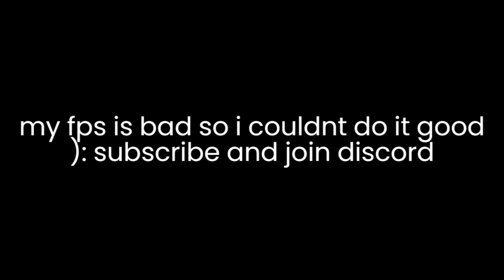sot funny launch glitch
iknow its bad leave me alone cuh

use code "goldeb" at dubby.gg when ordering the new revolutionary spin on energy blends